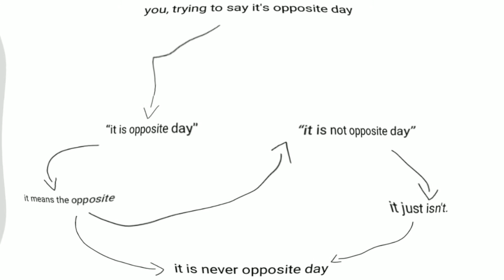the logic behind why opposite day doesn't exist